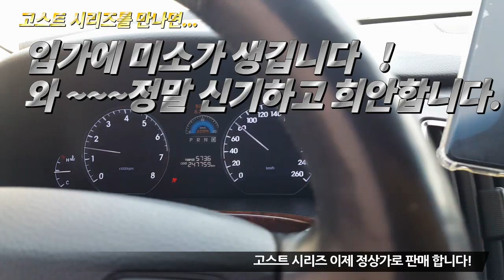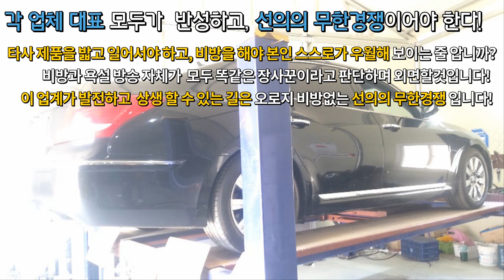[에쿠스 380 10년] 엔진진동소음 좋아지고 언덕에서 가볍게 나가네요!~~~~자동차매연감소! 출력증강! 연비개선! 피니쉬모터에서 해결해 드립니다!